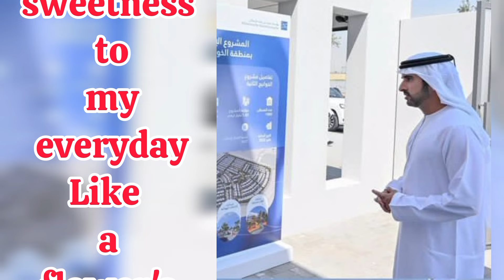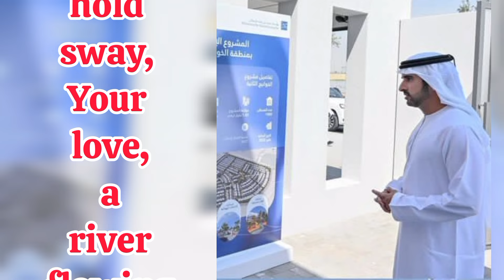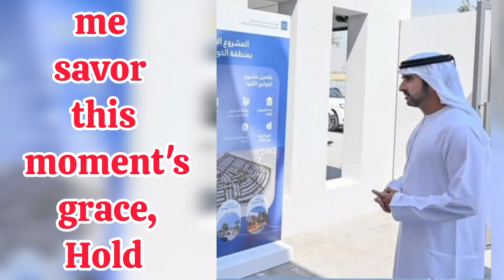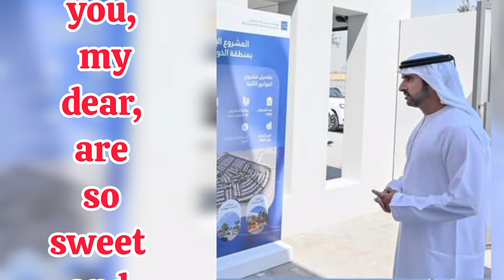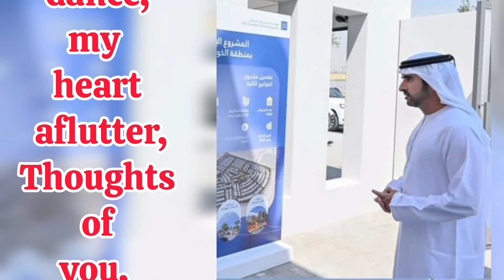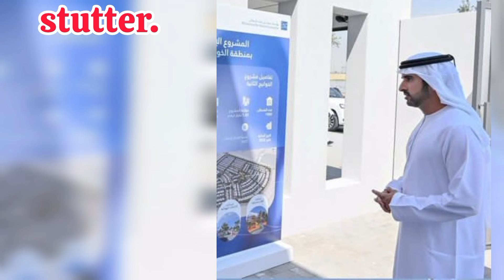I Can't Stop Thinking About| Fazza Poems |Sheikh HamdanPoetry